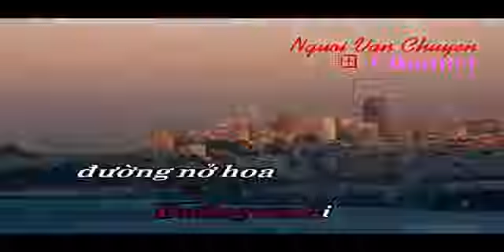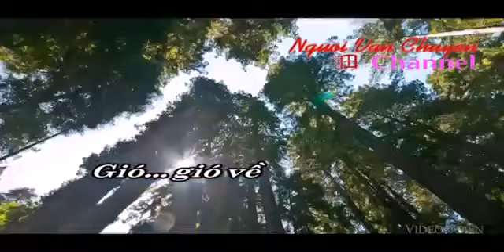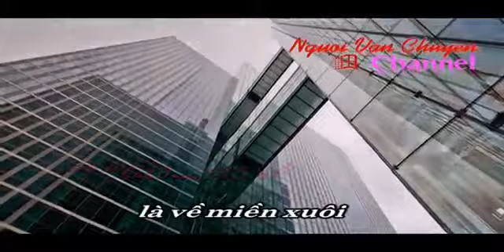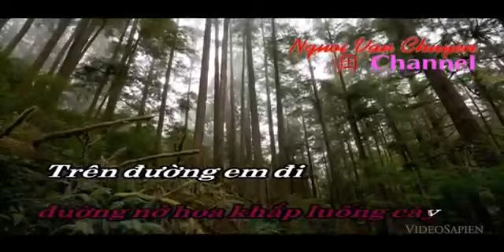Karaoke Gió Về Miền Xuôi -Thanh Tam orang 950 (0977022313)